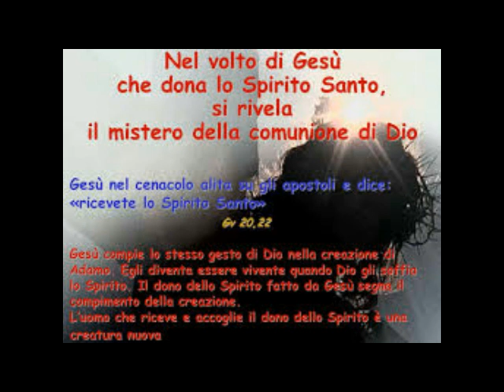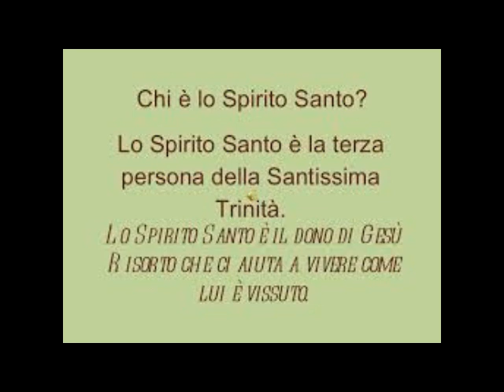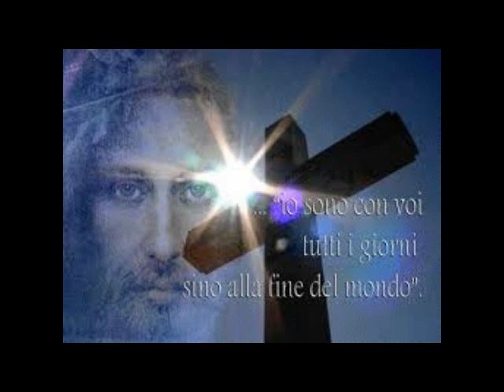MESSAGGIO STUPENDO di GESU' INNO di LODE allo SPIRITO SANTO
Lo spirito santo è la potenza di Dio, la sua forza attiva all’opera ( Luca 1:35). Dio manda il suo spirito indirizzando la sua energia ovunque desideri per compiere la sua volontà (Salmo 104:30; 139:7).